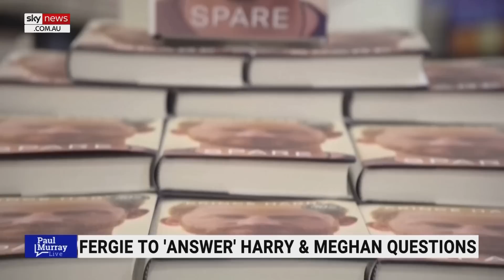Fergie to disclose fresh revelations about Harry and Meghan during publicity tour for new book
Prince Andrew’s former wife Sarah Ferguson is allegedly set to disclose new revelations about Prince Harry and Meghan Markle during a publicity tour for her new book.

“It is quite amusing … I don’t think it’s going to sell as much as Harry’s memoir ‘Spare’,” former BBC Royal Correspondent Michael Cole told Sky News Australia.